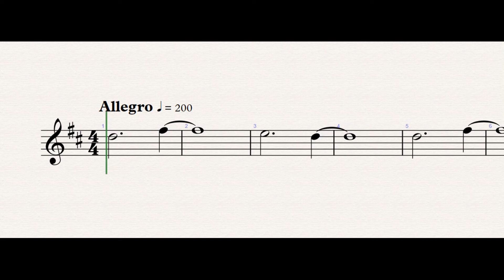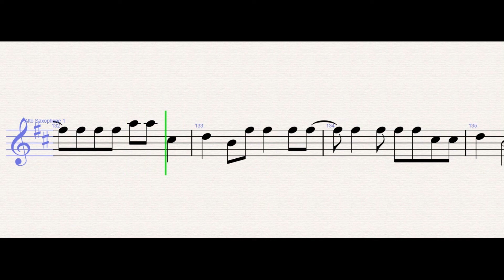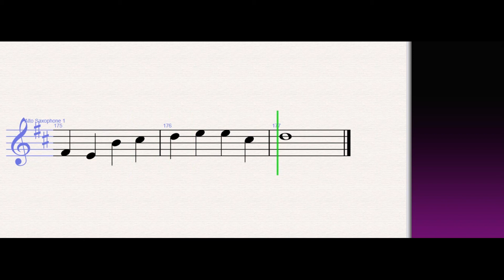Maroon 5 - Beautiful Mistakes ft. Megan Thee Stallion – Saxophone Sheet Music-Tutorial+SHEETS– EASY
Maroon 5 - Beautiful Mistakes ft. Megan Thee Stallion (Saxophone)